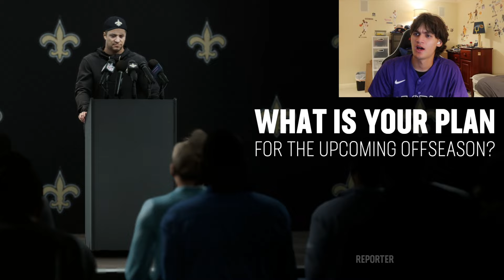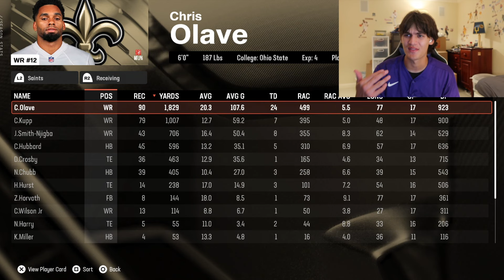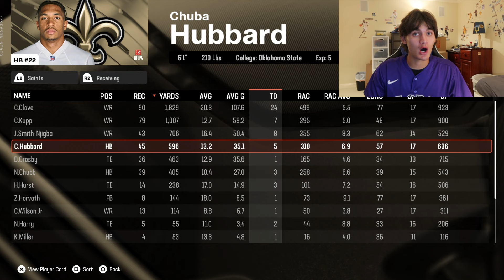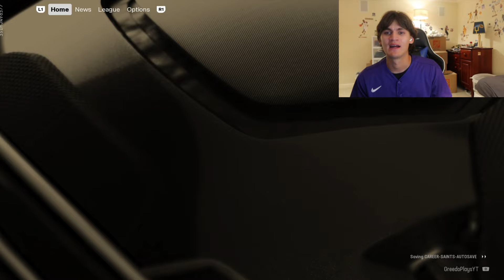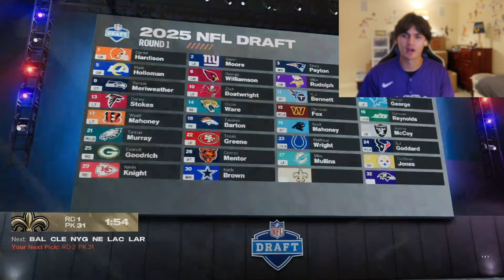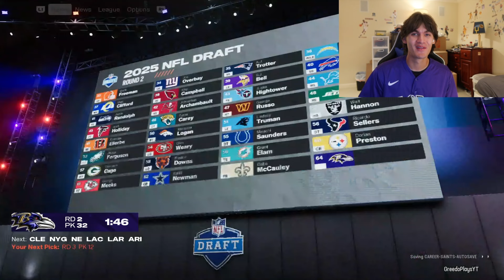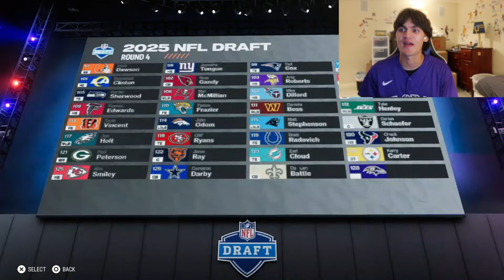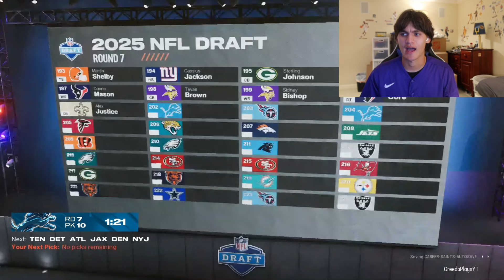HEARTBREAKING OFFSEASON | MADDEN 25 NEW ORLEANS SAINTS FRANCHISE EPISODE 45!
Cups of the Rosé
Women in my old phone
I should call one and go home
I've been in this club too long
The woman that I would try
Is happy with a good guy
But I've been drinking so much
That I'ma call her anyway and say